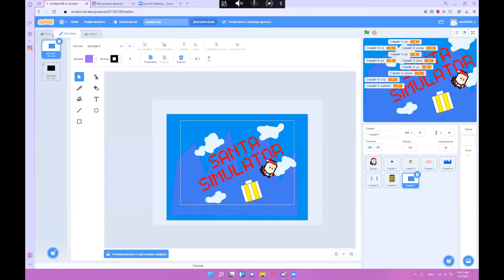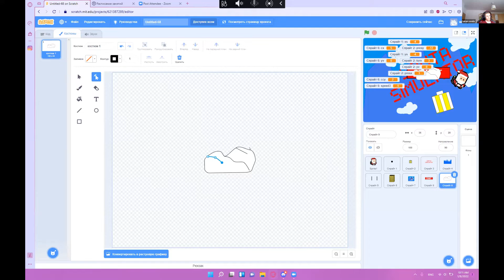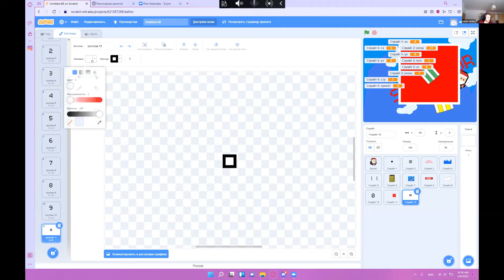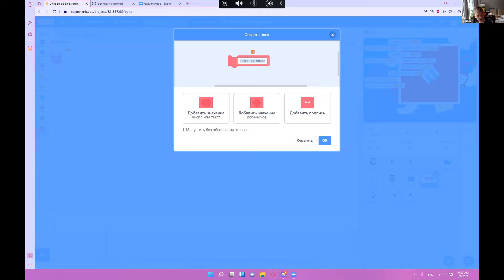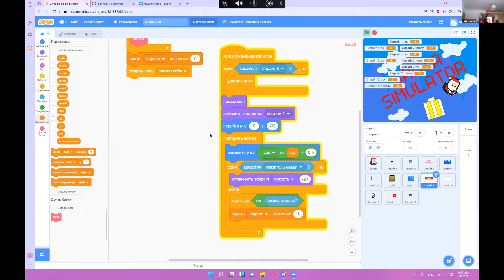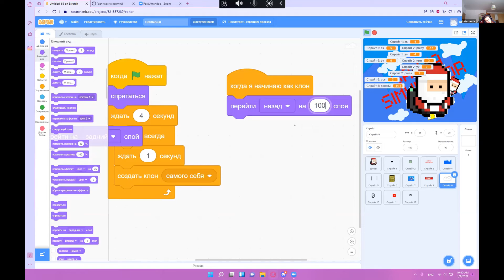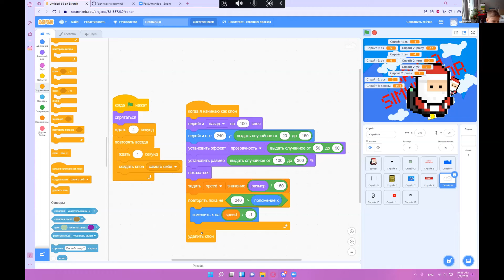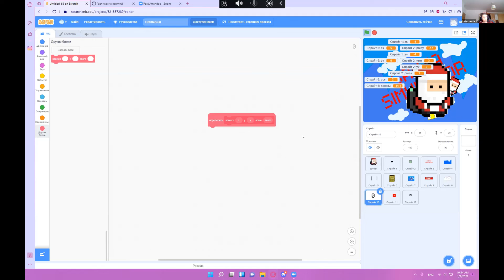Программируем игру "Santa Simulator" ▶ Scratch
Запись от участника онлайн-проекта "Школа свободных наук"
🕸Программирование Scratch с Лукьяном

🙋‍♂Всем привет!

💻Я с радостью буду вашим проводником в волшебный мир программирования.

Необходимы знания Scratch. НЕ С НУЛЯ

Создаём свою игру.